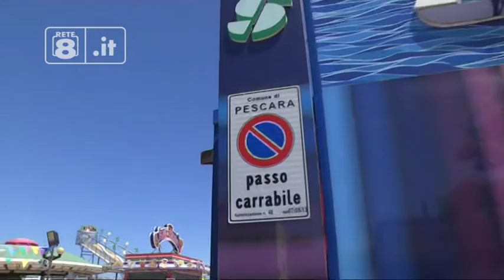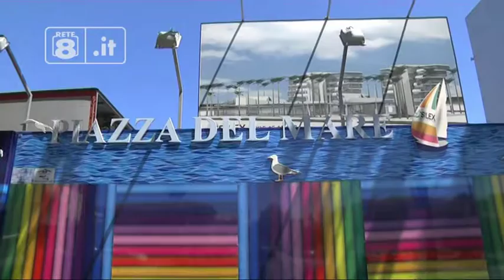Pescara - Acerbo: "Nuovo crimine sulla riviera"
Sulla riviera di Pescara si riapre lo spazio per un nuovo scempio urbanistico nell’ambito del Piano Particolareggiato 2 vicino all’Ex Cofa. Lo afferma l’esponente nazionale di Rifondazione Comunista Maurizio Acerbo.